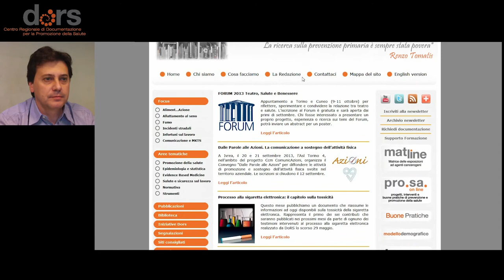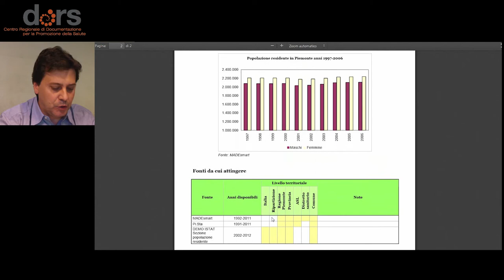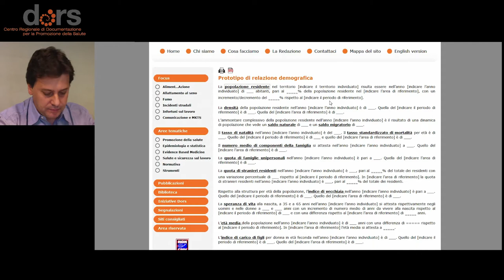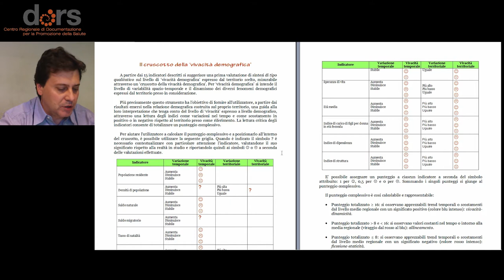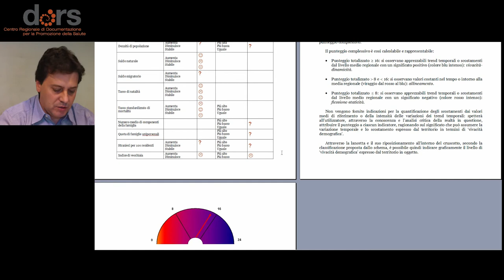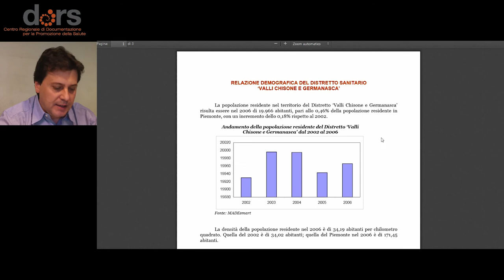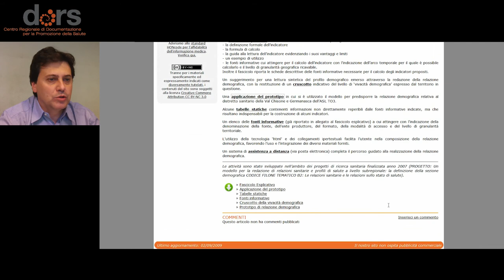Modello demografico: istruzioni per l'uso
La presentazione intende mostrare le principali caratteristiche e potenzialità di questo strumento per la redazione guidata di relazioni demografiche di un territorio.